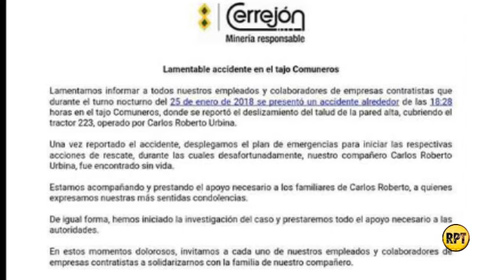En accidente laboral muere trabajador minero en el Cerrejón